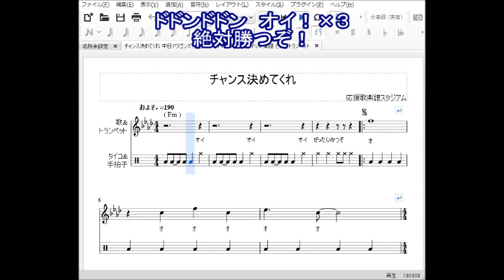チャンス決めてくれ 中日ドラゴンズ チャンステーマ 応援歌 歌詞 ドレミ 楽譜 ピアノ トランペット